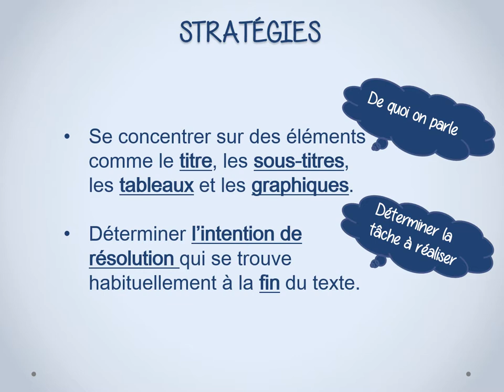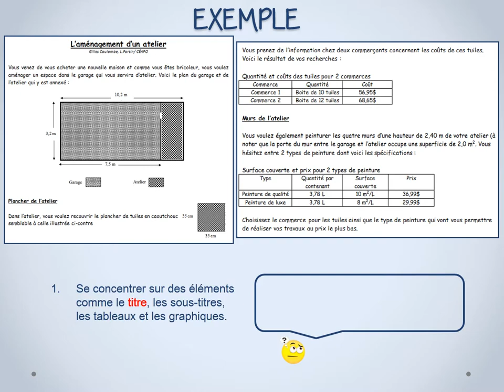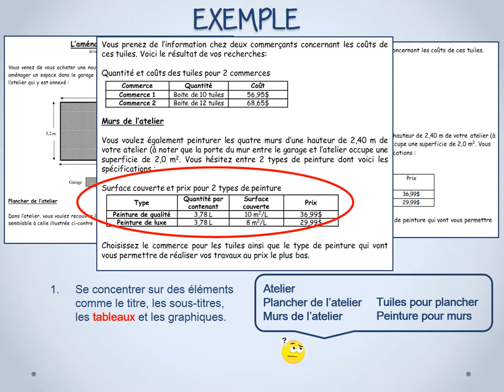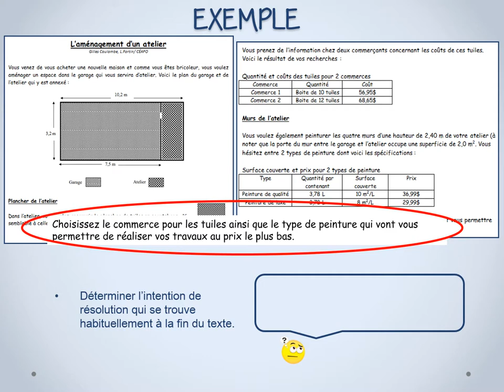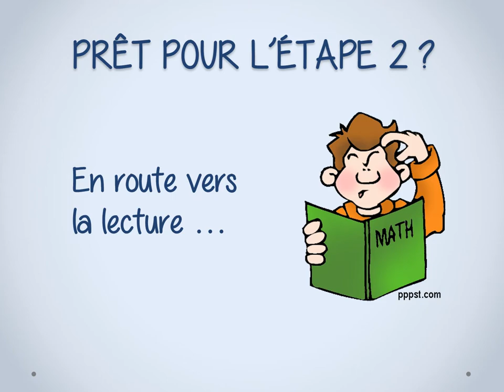Stratégies de résolution de problème 1 Le survol FBC